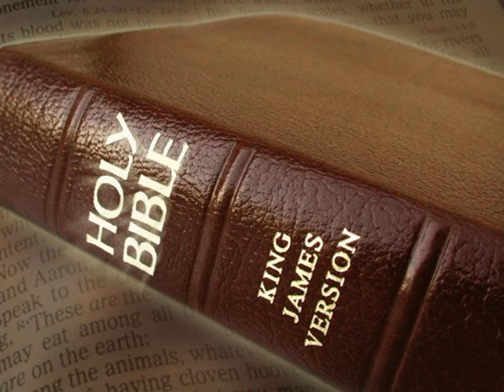King James Version Bible Audiobook Book of Deuteronomy Chapter 05